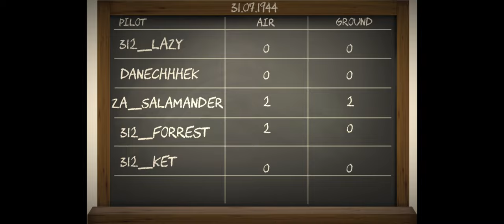IL2 kampaň - Americká krása - 15. a 16. mise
Il2 kampaň létaná na amerických strojích.

Autor: 312_Lazy